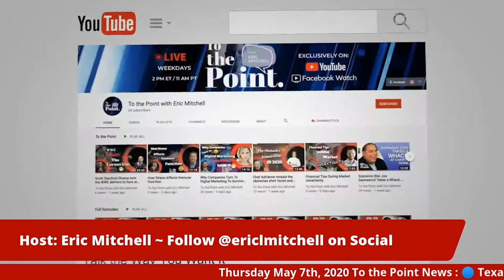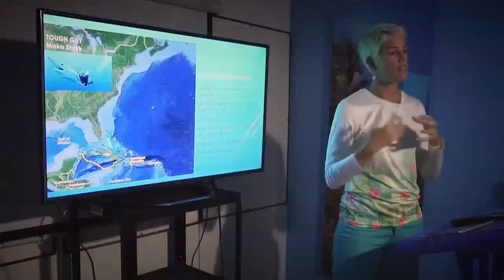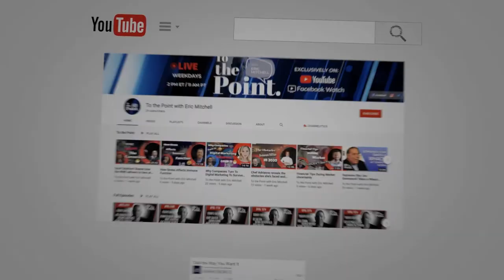Rudy Reyes - Giving Warriors A Cause. Giving A Cause Its Warriors | To The Point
Rudy Reyes served with distinction as a member of the United States Marine Corps illustrious 1st Reconnaissance Battalion and played himself in HBO’s Generation Kill, a miniseries based on the bestselling book by Rolling Stone reporter Evan Wright. A graduate of the Marine Corps Combatant Diving, Scout/Sniper and Search, Evasion, Resistance and Escape (SERE) schools, Rudy has worked as a counter-terror contractor for the Department of Defense, trained African wildlife preserver rangers in anti-poaching techniques and, most recently, appeared in National Geographic Channel’s Ultimate Survival Alaska. Rudy is the author of Hero Living, which chronicles his warrior philosophy and teaches others how to follow it.

About To The Point:
Eric Mitchell and an all-star series of guests who get straight To the Point every weekday, addressing the biggest stories in news, politics, pop culture, and entrepreneurship, now available through the C-Suite network nationwide. Now you can get directly To the Point every day.

To The Point with Eric Mitchell airs weeknights at 7/4 PT on C-Suite Tv.